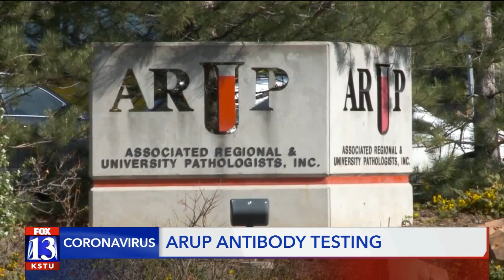The potential of COVID-19 antibody testing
Max Roth spoke with Dr. Rafael Firszt, an immunologist with the Tanner Clinic, about the hope of scalable antibody testing to combat the spread of coronavirus.